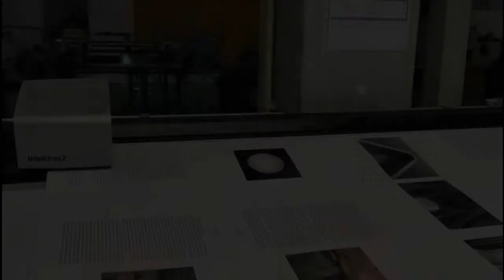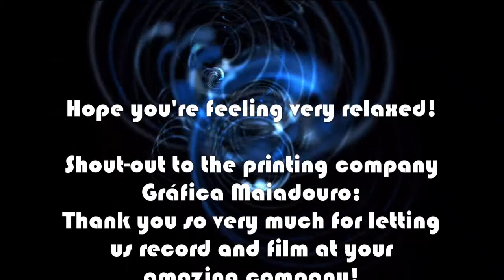WHITE NOISE ~ Sound of Printer Machine Bed ~ Studying, Sleeping, Meditation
8 hours of a meditative sound. A real recording of an 'X-Rite, Intelli Trax 2' Printing Machine Bed at the printer company ‘Maiadouro’ in Portugal. Thank you so much for letting us film and record there!

The sound is mindful, and the sound can be helpful with many things: stress-reduction, gaining concentration, soothing your baby, studying, sleeping, meditation, mindfulness. It is white noise to clear your mind and relax your body. Sounds like these are used a lot to reduce the stress of a colicky baby. The 8 hours of sound makes it easy for you and your loved ones to stay asleep the whole night long! The sound is also noise-cancelling so you can use it to stay focused in your alpha waves while studying all day long as well.

I have a few quite surprising sounds in my collection. Check 'm out, relax and enjoy: